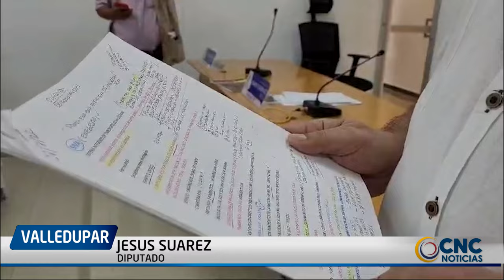A DEBATE DE CONTROL POLÍTICO SERÁ SOMETIDA LA GERENTE DEL SIVA